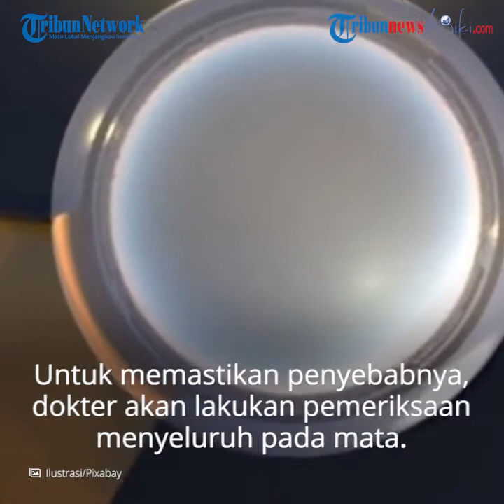Rabun Senja, Gangguan Penyakit yang Menyebabkan Penderitanya Kesulitan Melihat di Malam Hari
TRIBUN-VIDEO.COM - Rabun senja atau yang memiliki nama ilmiah nyctalopia, merupakan gejala gangguan mata yang menyebabkan penderitanya kesulitan melihat di malam hari.

Selain itu, penderita rabun senja juga terasa sangat sulit melihat dalam keadaan gelap.

Rabun senja bukanlah penyakit, melainkan gejala yang disebabkan oleh penyakit tertentu.

Rabun senja dapat disebabkan oleh kekurangan vitamin A atau penyakit lain, seperti katarak, rabun jauh, atau glaukoma.

Untuk memastikan penyebabnya, dokter akan melakukan pemeriksaan menyeluruh pada mata termasuk untuk melihat kondisi retina.

Rabun senja disebabkan oleh adanya gangguan sel di retina mata yang menyebabkan anda sulit melihat ketika cahaya redup.

Ada banyak penyebabnya seseorang menderita rabun senja, di antaranya yakni:

Rabun Jauh
Glaukoma
Obat glaukoma yang menutup pupil
Katarak
Diabetes
Retinitis pigmentosa
Kekurangan vitamin A
Keratoconus

Gejala

Rabun senja membuat penderitanya kesulitan melihat lingkungan di sekitarnya pada kondisi gelap, baik pada malam hari atau ketika berada di ruangan dengan pencahayaan yang kurang (redup).

Hal ini bisa membuat penderita rabun senja sering menabrak benda-benda di sekitarnya.

Gejala ini akan lebih terasa saat penderitanya berpindah dari ruangan yang terang ke ruangan yang gelap.

Selain itu, rabun senja juga akan menyulitkan penderitanya untuk mengemudi pada malam hari, akibat cahaya yang kurang atau terputus-putus.

Diagnosa dan Pencegahan

Mengingat gejala rabun senja tidak jauh berbeda dengan penyakit mata lainnya, dokter akan melakukan pemeriksaan fisik serta menanyakan keparahan gejala yang dialami.

Misalnya sejak kapan kemunculan gejala, aktivitas yang biasa dilakukan, penggunaan lensa mata, ataupun obat-obatan yang dikonsumsi.

Selain itu, faktor genetika juga akan menjadi pertimbangan saat melakukan diagnosis.

Untuk memastikan kecurigaan bahwa seseorang mengidap rabun senja, dapat dilakukan berbagai pemeriksaan tambahan pada mata, meliputi :

Tes warna
Tes refraksi mata
Pemeriksaan dengan slit lamp
Tes refleks pupil terhadap cahaya
Pemeriksaan retina
Pemeriksaan ketajaman penglihatan
Elektroretinogram (ERG)
Pemeriksaan lapangan pandang
Selain itu, tes darah juga mungkin akan dilakukan untuk memeriksa kadar glukosa dan vitamin A dalam darah.

Rabun senja dapat dicegah dengan menghindari segala penyakit yang mendasarinya.

Jika ada gangguan penglihatan yang disebabkan rabun jauh, misalnya penggunaan kacamata dapat melindungi seseorang dari rabun senja.

Begitu pula rabun senja yang disebabkan oleh kerusakan retina pada pengidap diabetes.

Kontrol gula darah yang ketat dan pemeriksaan mata secara berkala dapat mencegah terjadinya rabun senja.

Pengobatan

Pengobatan rabun senja akan disesuaikan dengan tingkat keparahan dan penyebabnya.

Sebagai contoh, jika kondisinya ringan, rabun senja dapat ditangani dengan penggunaan lensa kontak atau kaca mata.

Berikut adalah pengobatan rabun senja berdasarkan penyebabnya:

Kekurangan vitamin A

Dokter akan memberikan suplemen vitamin A dan menyarankan pasien untuk mengonsumsi makanan kaya vitamin A, seperti hati, kuning telur, minyak ikan, serta sayuran berwarna berwarna kuning, orange, atau merah.

Katarak

Rabun senja yang disebabkan oleh katarak dapat diatasi dengan operasi pengangkatan lensa mata yang keruh (operasi katarak).

Setelahnya dokter akan memasang implan lensa atau menyarankan penderita menggunakan lensa kontak untuk mengatasi penglihatan yang buram.

Glaukoma

Rabun senja akibat glaukoma diobati dengan obat tetes mata yang mengandung prostaglandin, penghambat beta, dan agonis alpha-adrenergic.

Jika diperlukan, operasi juga dapat dilakukan.

Tujuan pengobatannya adalah untuk menurunkan tekanan pada mata, sehingga mengurangi kerusakan jaringan mata.

Rabun senja yang disebabkan oleh faktor genetik umumnya tidak dapat diobati.

Pada kondisi ini, pasien akan disarankan untuk tidak berkendara atau melakukan aktivitas tanpa penerangan cukup, termasuk pada malam hari.

(TribunnewsWiki.com/Restu)

Artikel ini telah tayang di TribunnewsWiki dengan Judul Artikel: Rabun Senja